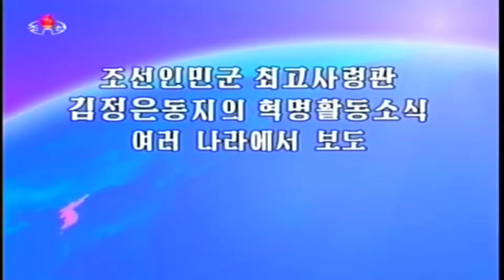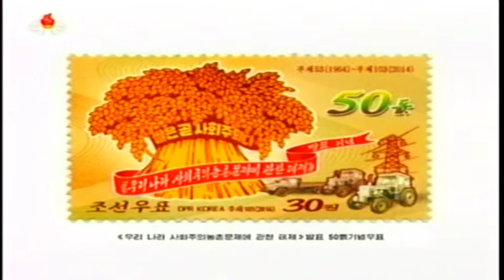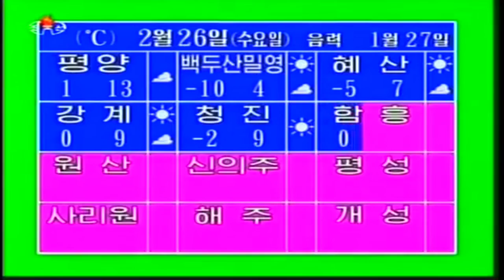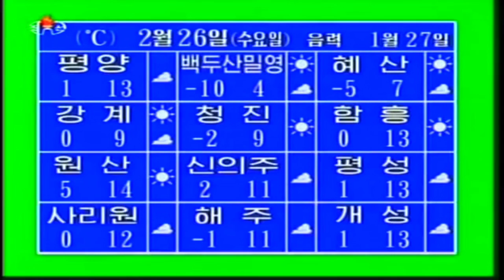KCTV News: Evening news on North Korean TV, February 25 2014 조선중앙텔레비죤 20시보도 주체103(2014년)02월25일 (HD)